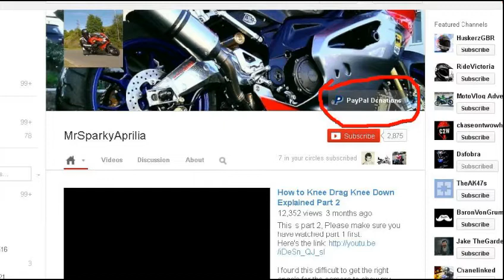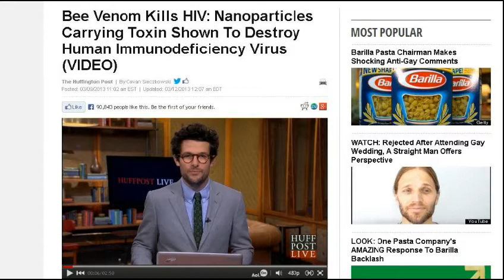TDD report for September 28, 2013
Attack Of The Spider Webs! Lacey, Silky Webs Cover North Texas